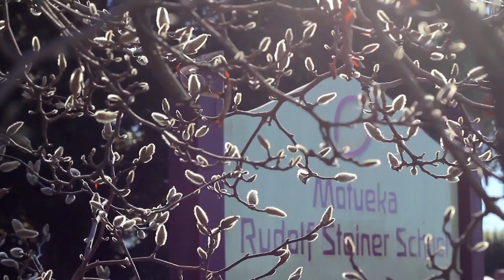Join us to build a new school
We are a community owned independant Waldorf school and biodynamic farm in Motueka, New Zealand.  This 7 minute movie is about us and our need to build a new bigger school.  The parents and students talk about the old hospital building they currently lease for the school, and their efforts to raise money for a new home.  Like all Waldorf schools we run fairs, sell handcraft and ask for donations.  We have purchased a 13 hectare farm close to town and our vision is to build a new school on a community run biodynamic farm. We invite more families to join us in this exciting project.